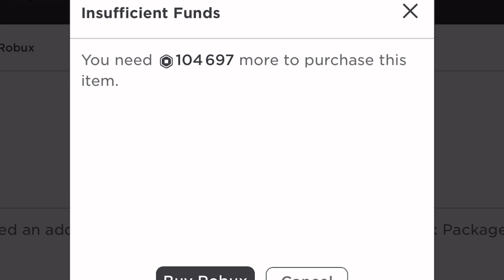But if you close your eyes (bad ending)